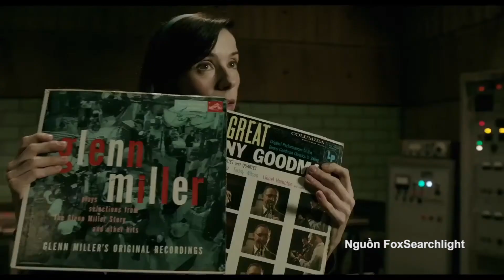l TÁM PHIM l SỐ 34: The Shape of Water thắng lớn tại Oscar năm nay, Coco là phim hoạt hình hay nhất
Kênh Youtube chính thức của Flamingo Entertainment. Đăng kí theo dõi kênh miễn phí tại
Cảm xúc - giá trị nghệ thuật - những xu hướng mới trong lĩnh vực giải trí sẽ luôn là tiêu chí để Flamingo Entertainment luôn hướng đến trong hành trình của mình.